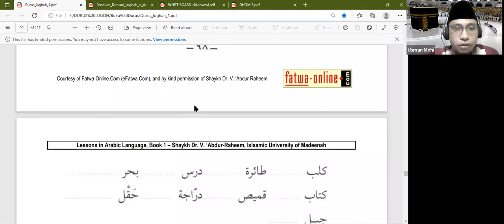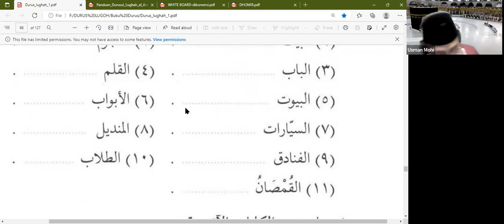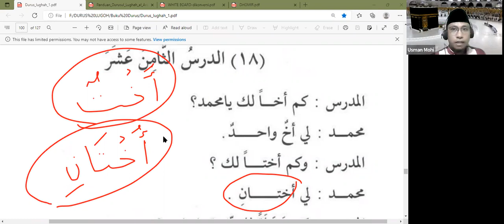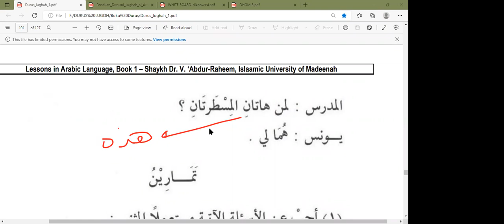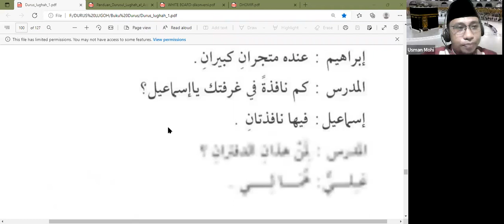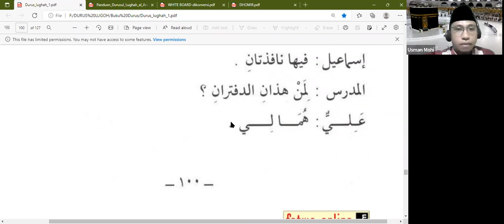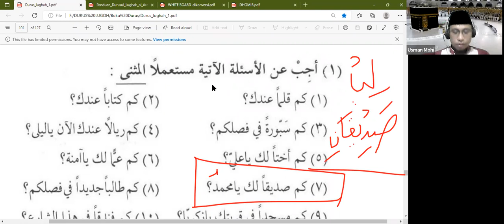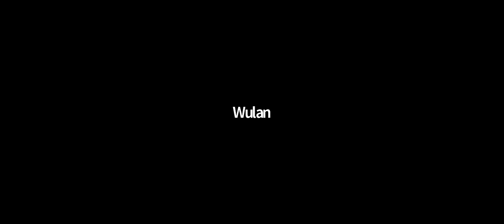Duruusul Lughoh Al-Arabiyyah - Muroja'ah Dars 17 - jilid 1 (Hal. 98-99) - Lanjut Dars 18 Hal. 101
Konten Video
- Dars 17 Muroja'ah Kaidah " kullu jam'in muannats
- Dars 18 mengenal kosa kata dalam hiwar
- mengenal kaidah mutsanna